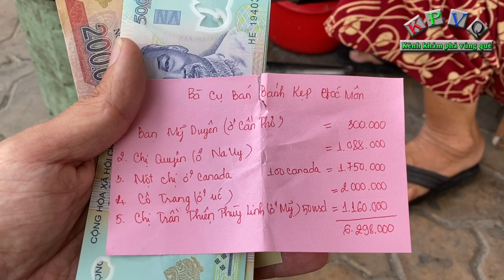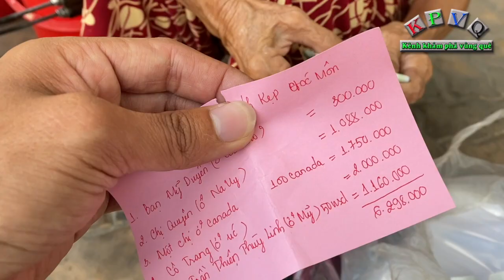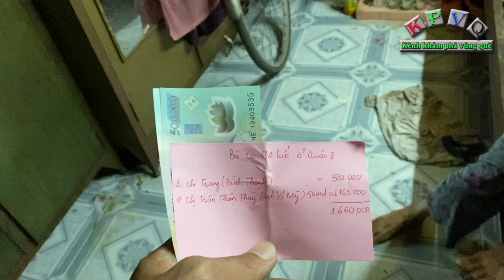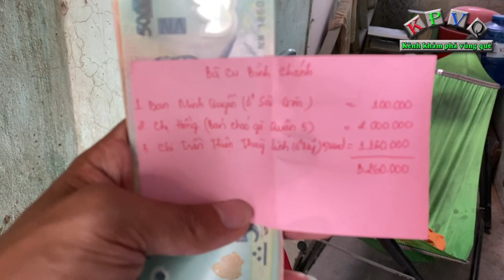Niềm vui đến với cụ bà bán bánh kẹp 3h sáng kiếm tiền nuôi con gái nằm chỗ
Hôm nay ngày 18/2/2020, kênh khám phá vùng quê trở lại thăm cụ bà Huỳnh Thị Tốt (80 tuổi, quê tỉnh Bạc Liêu) bán bánh kẹp trên đường Bà Triệu, đoạn gần quốc lộ 22 (huyện Hóc Môn, TPHCM).
Hằng ngày bà bán khoảng 3h sáng là bà Tốt dọn hàng ra để nướng bánh kẹp bán cho người qua đường.
Bà nói có 4 người con nhưng ai cũng khó khăn, trong đó có người con gái bị tai nạn lao động dẫn đến nằm liệt giường, nên bà đi bán bánh kẹp để kiếm tiền lo cho con.
Nhận được số tiền mạnh thường quân ủng hộ, bà cụ rất vui mừng.
Cũng trong video này, kênh đã trao số tiền của các mạnh thường quân nhờ gửi đến bà Ông Thị Bạch Vân (80 tuổi) hiện đang thuê trọ tại đường Vĩnh Lộc, xã Vĩnh lộc B, huyện Bình chánh, TPHCM và cụ bà Nguyễn Thị Tư (thường gọi là bà Út Thơm, 92 tuổi), hiện sống đơn chiếc 1 mình trong căn nhà nhỏ trên đường Bến Bình Đông, phường 15, quận 8, TPHCM.